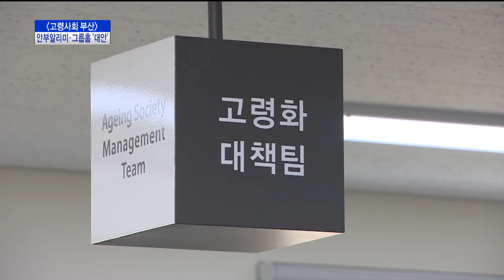고령사회 부산_안부알리미·그룹홈 '대안'(CJ헬로비전 부산방송)